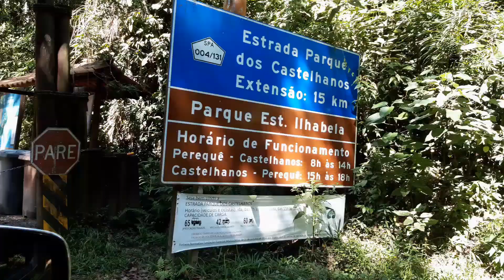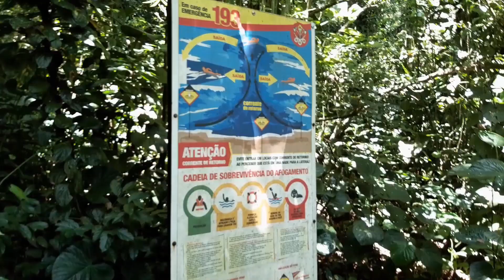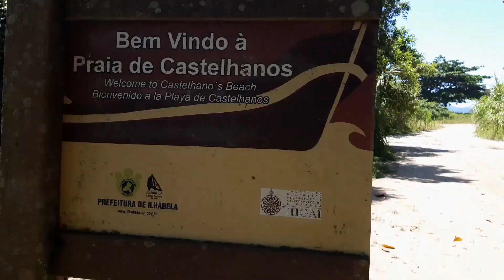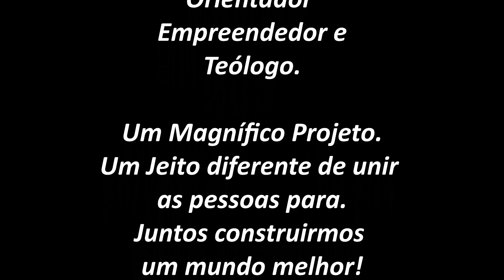A praia mais linda do Brasil. A única do mundo com imagem do coração. Exótica!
Atenção; leia tudo com muita atenção antes de efetuar sua compra.

Site da rádio.

Revelando Amor, para as pessoas que simpatizam com a
TV Descobrindo a vida, oração das 11:00
Canal.

Orientação para a prosperidade material!
Primeiro passo.
Fazer mapa cabalístico aqui no projeto.
Segundo passo.
Campanha de orações pelo canal TV Descobrindo a Vida para  limpeza de energias negativas.
Terceiro passo.
Tomar como obrigação de ouvir pelo menos 3 vídeos semanais , orientações em nossos canais.
Quarto passo.
Propósito de doações conforme texto a seguir.
1   Prezado leitor e inscrito, a partir de hoje 08/07/2019 oriento você fazer um propósito humanitário de doação a projetos humanitários, de 5,10,15,20,30% segundo sua fé, você é do tamanho de sua fé.
2   Vou deixar um exemplo, comece com 10% escreva uma carta para o seu anjo de guarda e prometa a ele, que você irá doar para ajudar as pessoas necessitadas com 10% até seu ganho financeiro triplicar,  o que você já ganha no dia que você está escrevendo a carta, quando o seu capital atingir 10 vezes o que você tem hoje, ou seu ganho financeiro atingir 10 vezes o que você ganha hoje,  você irá passar a doar 15%, quando o seu capital atingir 30 vezes, ou seu ganho financeiro chegar a 30 vezes o que você ganha hoje, você irá doar 30%.

Alexandre de Godoi, um exemplo de superação!

Numerólogo cabalista , teólogo, motivador, física quântica , poder da palavra , orientador espiritual
Alexandre é o numerólogo cabalista mais reconhecido e amado pelos Brasileiros, com resultados surpreendentes no seu magnífico trabalho que vem prestando a pessoas de todo o Planeta.

Grupo para comprar mapa, estrelas ou qualquer objeto no projeto.
Nossos mapas estão demorando mais de 60 dias para serem entregues nos e-mails, e mais de 90 dias para serem entregues em seus endereços encadernados.
Quais os motivos, Alexandre de Godoi, hoje o numerólogo mais requisitado do Brasil e do Mundo.
Somente para quem tem WhatsApp em seu smartfone:
• Grupo para obter Mapas e Estrelas.
• Grupo para fazer doações ao projeto!
• Suporte sobre mapas em atraso.
Vivi muitos anos tentando descobrir o porque a Vida nos leva a tantos altos e baixos e porque uma época eu vivia desfrutando das riquezas e outras das dificuldades para me manter de pé.
Depois de tantas procuras por que daquilo e porque disso, encontrei a numerologia cabalística e hoje quero trazer milhões de pessoas desse mundo a se unir comigo e juntos  podermos dizer ao mundo, eu realmente descobri a Vida.
O que é um mapa Cabalístico, nada mais é e nada menos é do que um manual de instruções para as nossas vidas.
Gratidão por você estar no projeto Descobrindo a Vida!
Alexandre de Godoi